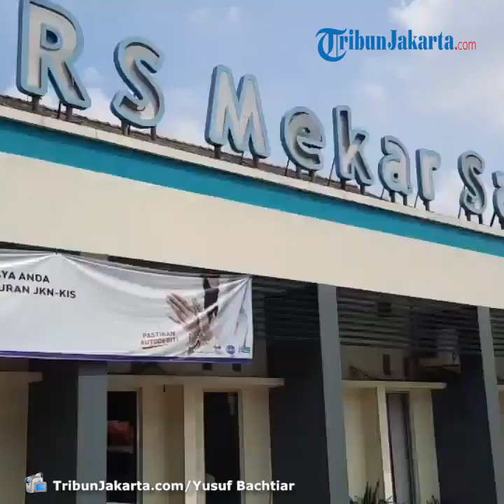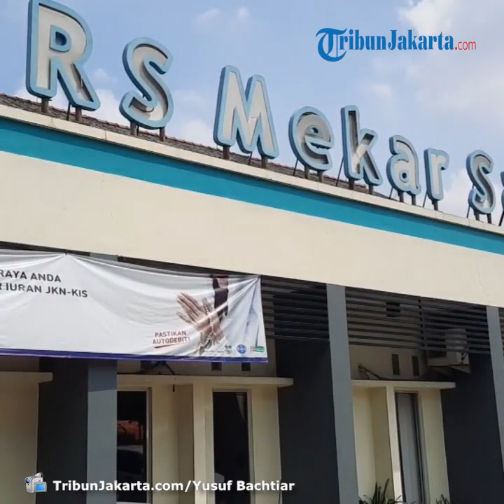Insiden Ambil Paksa Jenazah PDP Covid-19, RS Mekar Sari Bekasi Enggan Beberkan Hasil Tes Pasien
TRIBUN-VIDEO.COM, BEKASI SELATAN - Insiden jemput paksa jenazah pasien dalam pengawasan (PDP) Covid-19 yang terjadi di Rumah Sakit (RS) Mekar Sari Bekasi Timur menimbulkan tanda tanya besar.

Pasalnya, saat dimintai keterangan terkait hasil kronologis perawatan hingga hasil tes Covid-19 terhadap pasien, RS Mekar Sari enggan membeberkan secara gamblang.

Evi Andri Winarsih Direktur RS Mekar Sari Bekasi Timur mengatakan, insiden jemput paksa PDP Covid-19 sudah diselesaikan dengan cara kekeluargaan.

"Oleh karen itu kami berusaha dan sepakat tadi untuk menyelesaikan masalah ini secara kekeluargaan dan saling memaafkan," kata Evi.

Evi ketika ditanya perihal kronologis perawatan serta dasar menetapkan yang bersangkutan sebagai PDP Covid-19, enggan menjawab pertanyaan awak media.

Padahal, dia mengklaim rumah sakitnya merupakan rumah sakit rujukan awal penanganan Covid-19 di Kota Bekasi.

"RS Mekar Sari merupakan RS rujukan awal Kota Bekasi. Jadi kami melakukan protokol pelayanan sesuai dengan kebijakan yang sudah ditentukan Kemenkes, Dinkes dan juga penerintah Kota Bekasi," tegasnya.

Dia menilai, insiden jemput paksa yang terjadi di rumah sakitnya murni kesalahpahaman.

"Dari mulai pasien masuk sampai pihak keluarga tadi menyampaikan kepada kami insiden yang terjdi pada  8 juni di luar kendali keluarga," ucapnya.

"Kami menyampaikan bahwa menurut kami itu adalah murni kesalahpahaman antara keluarga dan kami," tegasnya.

Sementara itu, Juru Bicara Pusat Informasi dan Koordinasi Covid-19 Kabupaten Bekasi, Alamsyah mengatakan, hasil rapid tes dan Polymerase Chain Reaction (PCR) tes pasien tersebut menunjukkan negatif.

Pasien bersangkutan dirawat di RS Mekar Sari Bekasi Timur tanpa rujukan dari tim kesehatan dari Puskesmas yang sejak awal melakukan pemantauan.

"Jadi dari hasil rapid tesnya non-reaktif dan hasil PCR (Polymerase Chain Reaction) swab-nya negatif," kata Alamsyah saat dikonfirmasi.

Sebelumnya diberitakan, sebuah video aksi sejumlah warga mendatangi Rumah Sakit Mekar Sari, Kelurahan Bekasi Jaya, Kecamatan Bekasi Timur, Kota Bekasi viral di medis sosial dan pesan singkat whatsapp.

Insiden tersebut diketahui terjadi pada, Senin, (8/6/2020) siang. Dalam rekaman video, sejumlah orang datang secara bergerombol dan menuju salah satu ruangan rumah sakit.

Selanjutnya, warga yang datang secara bergerombol itu terlihat membawa seorang jenazah pasien dari dalam rumah sakit.

Jenazah diduga merupakan salah satu pasien Covid-19 yang ditangani di Rumah Sakit Mekar Sari Bekasi Timur.

Sekelompok orang atas permintaan keluarga memaksa agar pihak rumah sakit menyerahkan jenazah karena dianggap bukan positif terpapar virus corona.

"Jadi berdasarkan hasil rekam medis jantung dan paru pasien itu PDP (Pasien Dalam Pengawasan Covid-19), untuk positifnya saya belum tahu intinya pasien Covid-19," kata Kasubbag Humas Polres Metro Bekasi Kota Kompol Erna.